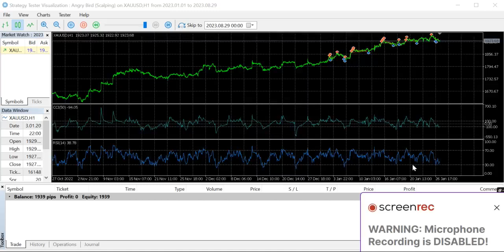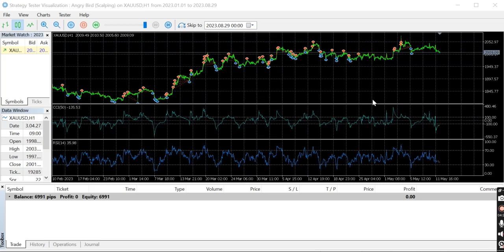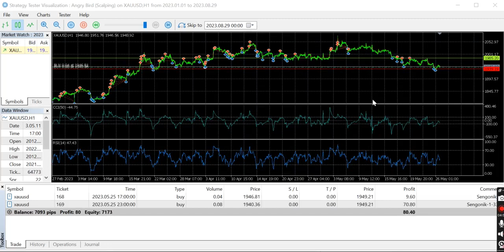Trading santai, karena jatah-jatah kenikmatan tidak akan dihabiskan selama masih di dunia.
Berbagi memory yang tidak ingin tersimpan dalam dalam diotak, berisi kontent yang tidak asyik untuk dilihat. Hanya berbagi hal yang sedikit sedikit dialami selama memakai Handphone. Jadi banyak hal yang tidak penting untuk di ingat disimpan disini.  Siapa tahu nanti bisa mengingatkan agar bisa lebih baik di masa depan. Mendapat kenikmatan yang lurus seperti nikmatnya orang orang yang telah meninggal dengan husnul khotimah. Kesenangan - kesenangan itu Saya simpan nanti untuk di akherat. Karena pasti ketika meninggal nanti, akan ingat bahwa yang selama ini dianggap penting selama di dunia akan menjadi tidak penting dan yang menjadi penting di saat itu adalah kenangan sujud mengabdi kepada Allah 'Azza wa Jalla.